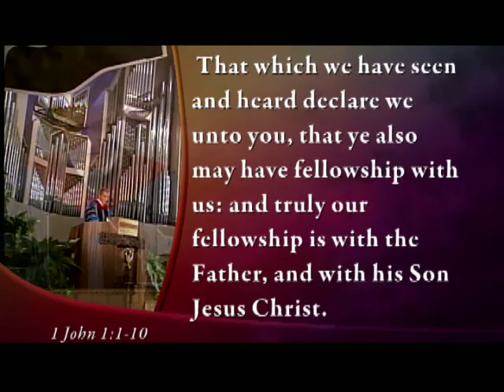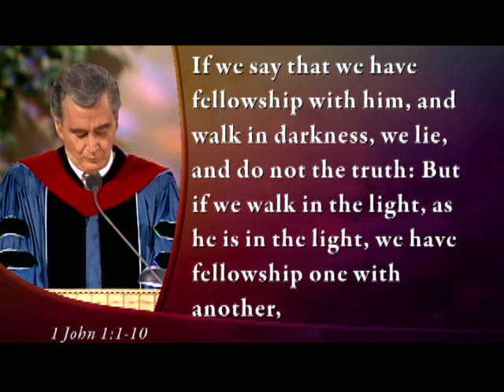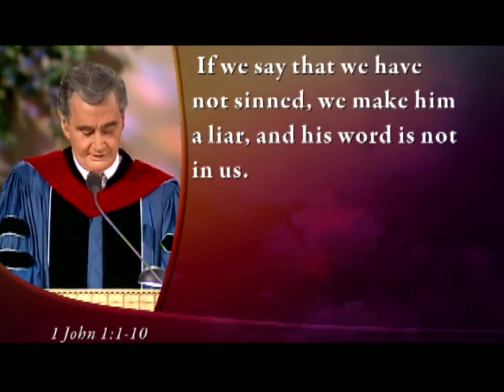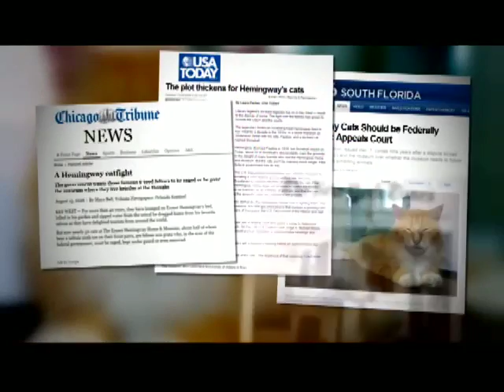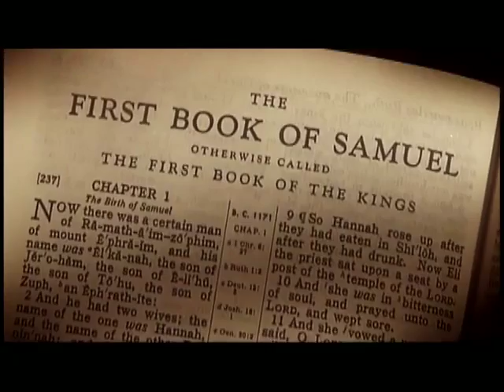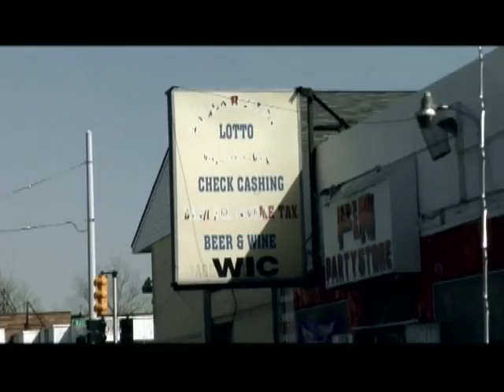Kennedy Classics: George Washington the Christian - Dr. D. James Kenendy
Sermon:
It was well&ndash;known for the first 150 years of our country that George Washington was a man of great faith. But recent historians have tried to downplay that. Dr. Kennedy shares some amazing truths about the Christian faith of George Washington that you might never have heard before. The historical record shows that George Washington was a leader of unquestioned Christian integrity and humility. It was that humility, recognizing his own fallibility and the truth of the Bible, that caused him to want to put limits on the powers of government leaders—a desire shared by all of the Founding Fathers from one degree to another. They viewed government as a necessary evil that should be strictly bound by the Constitution.

Scripture Reference: 1 John 1:1-10

Feature:
The growth of government is out of control, reaching into the obscurest areas of American life.  How Far is Too Far? As the Federal Government plans more regulations, more spending, more taxes and more debt, how will all this affect us? Where will it stop? Our government is overreaching into our personal lives, our workplaces, our children&#39;s lives, our pockets and even to our very right of conscience! We have allowed this to happen by sitting idly by while secular&ndash;minded bureaucrats gain more and control of our everyday lives.